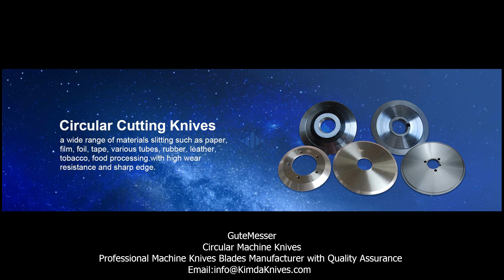Circular Machine knives, Round Slitter Knives from KimdaKnives.com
Circular machine knives used for a wide range of materials such as paper, film, foil, tape, various tubes, rubber, leather, tobacco, food processing.
It has the characteristics of high wear resistance and sharp edge. Common materials: Normal steel, Stainless steel, High speed steel, Tungsten carbide.
we're pleased to give more assistance!